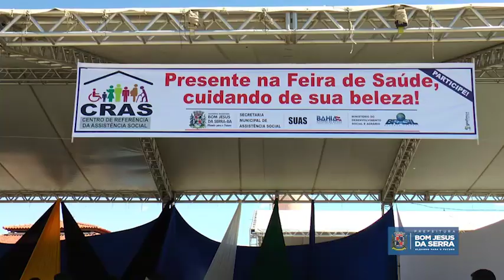V Feira de Saúde de Bom Jesus da Serra - BA | PMBJS.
Blog BOM JESUS NOTÍCIAS.
7 anos com você.